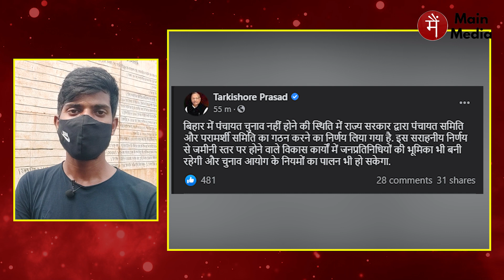हो गया फैसला, 15 जून के बाद पंचायतों का कार्यकाल नहीं बढ़ेगा | Bihar Panchayat Chunav 2021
हो गया फैसला, 15 जून के बाद पंचायतों का कार्यकाल नहीं बढ़ेगा